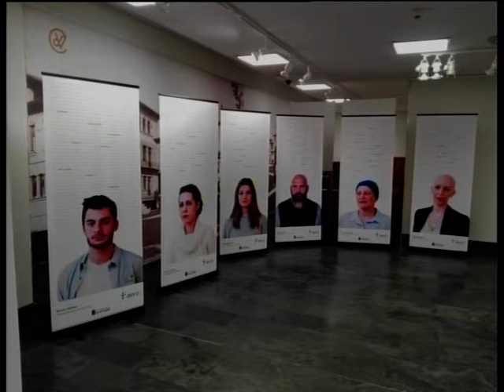CPM 4 JUNIO, CON ESTILO PROPIO 2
El 6 de junio la AECC celebra su tradicional cuestación. Una magnífica oportunidad para colaborar y conocer así, el gran trabajo que realizan.